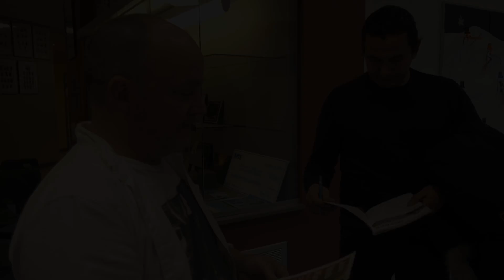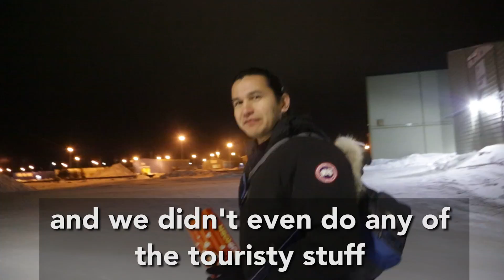Churchill Needs Our Help to Fix the Rail Line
The people of Churchill are still without a rail line. It's such a beautiful place! We have a CTA filing to try and get the line fixed, but more help is needed!